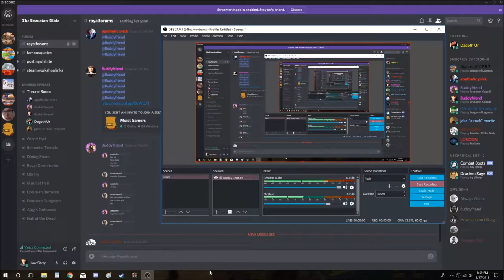Crusader Kings Chaos - Ukko the Wise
A Finnish Muslim wizard cures the German Jewish Ottoman Sultan's consumption with black magic, Mungyung Bigwang the Scottish Horselord rules over a troubled realm, Alexander the great rules over Egypt and goes on a killing spree, and Max does fine.